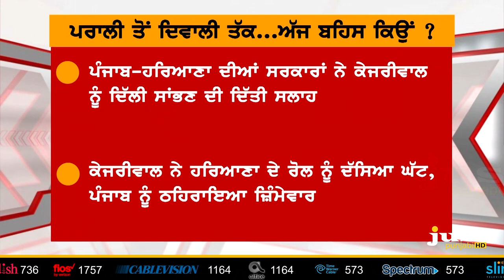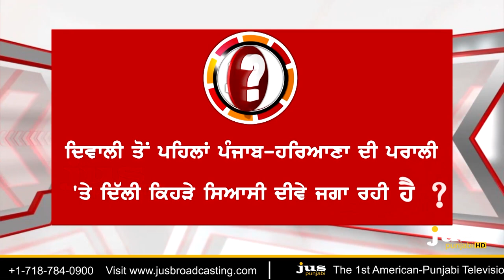Pollution Politics: Is Kejriwal Hate Punjab ? || To The Point || Jus Punjabi